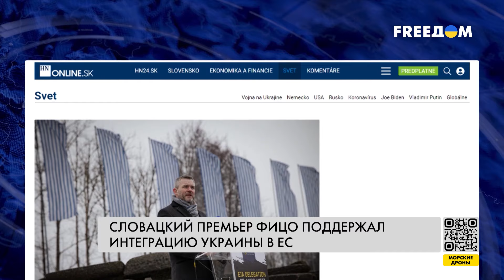❗️❗️ Фицо поддержит выделение Украине 50 млрд евро от Евросоюза и путь Киева в ЕС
Словакия поддержит выделение 50 миллиардов евро Украине от Европейского Союза. Об этом заявил премьер-министр страны Роберт Фицо на совместной пресс-конференции с канцлером Германии Олафом Шольцом. Он также отметил, что Братислава не выступает и против приглашения Киева в Евросоюз. Детальнее об этом – в сюжете.